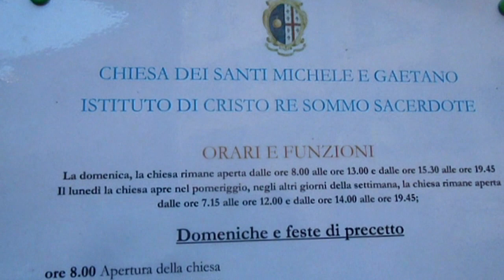Φλωρεντία Florence Italy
Καθεδρικός Ναός της Φλωρεντίας & Βαπτιστήριο (Il Duomo di Firenze  Παλάτσο Βέκιο   Πιάτσα ντέλα Σινιορία  Πόντε Βέκιο  Μουσείο Mπαρτζέλο